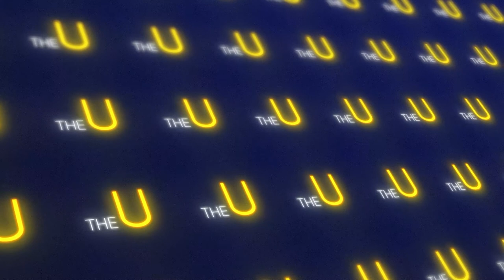Ryan Smyth | Atlantica Party | Antigonish Regional Candidate Interview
We sat down with Ryan Smyth to talk about his platform as the Atlantica Party Candidate for Antigonish, student issues, & so much more!

Be sure to check out the full interview here & then go vote tomorrow at your local polling station for the provincial election! Get Out The Vote!